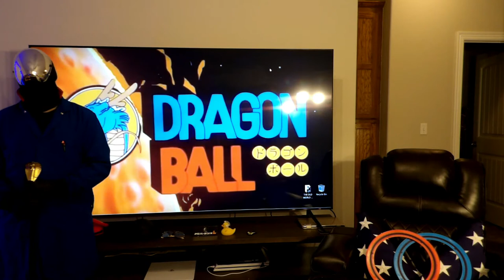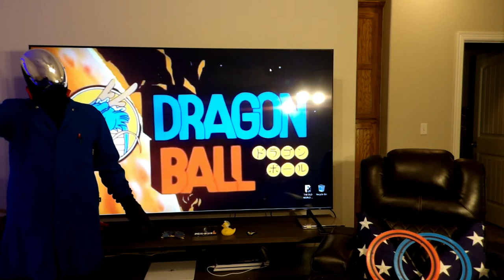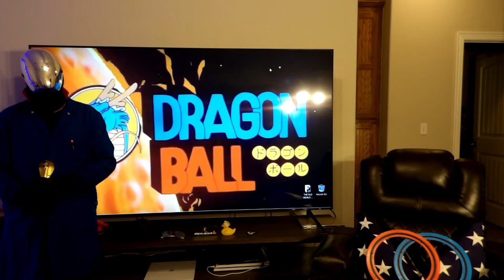The Mystical Adventure: Bulma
Behold People Of The Beautiful World! The First Kind Of Map To Discovering The Mystical Adventure!

(The Lyrics In English)

Find the Dragon Balls! Look out for them all!
YOU CAN SEARCH AROUND THE WORLD WITH ME
Gotta HEED THE CALL of magic Dragon Balls!
What a great adventure this will be
Rising, rising, mesmerizing, unbridled ecstasy
Radiant and shining, hidden somewhere in the field
A fantastic JOURNEY for your DREAMS, a thrilling MYSTERY!